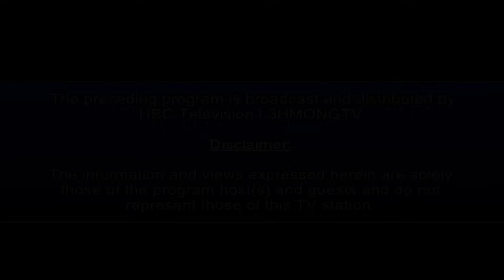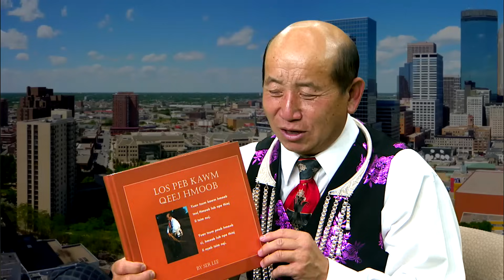HMOOB KAB LIS KEV CAI with Ser Lee. S1E3.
HMOOB KAB LIS KEV CAI with Sawm Lis is a weekly program produced and distributed by 3HMONGTV.  Only 3HMONGTV has exclusive rights to broadcast, transmit, and distribute this program.

We apologize for the typo of the title at the beginning.

Welcome to HBC 3HMONGTV, Hmong News & Entertainment Television. We're your Twin Cities Hmong Television serving the Hmong community since 2005. We're here to engage, entertain, and empower. Our locally produced programs will keep you up to date on the latest happenings in the Twin Cities, around the country, and the world.

News Correspondents & Hosts:
  Padee Yang
  Maikou Xiong

Productions:
 Tswv Long Moua
 Ningzhung Lee
 Huangwha Lee